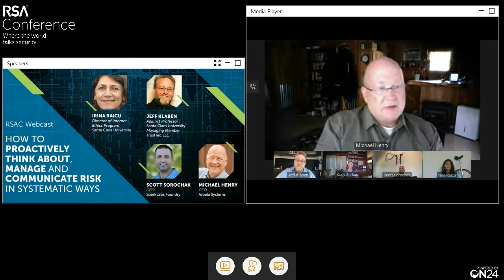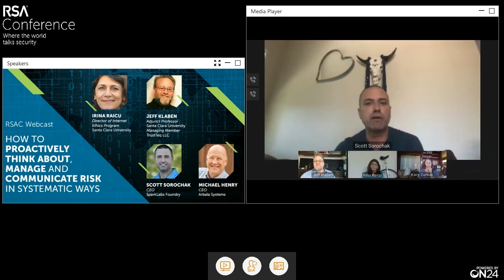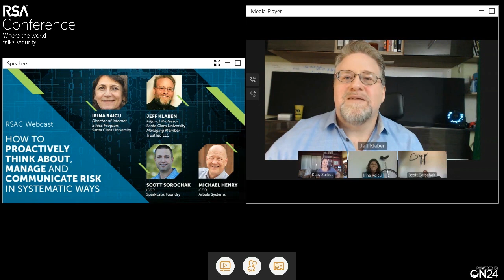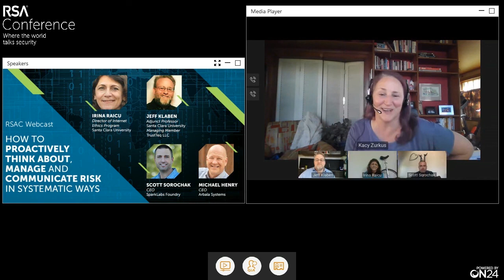How to Proactively Think About, Manage and Communicate Risk in Systematic Ways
Moderator: Kacy Zurkus, Content Strategist, RSA Conference
Speaker: Michael Henry, CEO, Arbala Security
Speaker: Jeff Klaben, Adjunct Professor, Santa Clara University
Speaker: Irina Raicu, Director of the Internet Ethics Program, Markkula Center for Applied Ethics
Speaker: Scott Sorochak, Founder and CEO, SparkLabs Foundry

What does the "Discipline of Anticipation" mean? It’s the idea of shifting the way we think and behave. Instead of reacting, we plan for what is to come. In this webcast, industry experts and academics will discuss the value of anticipation as it relates to risk, innovation and internet ethics.